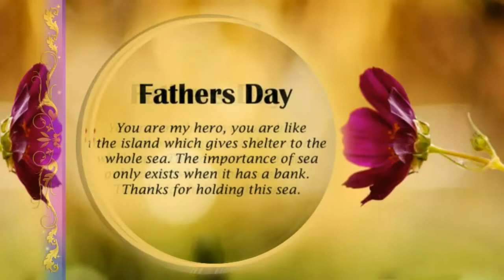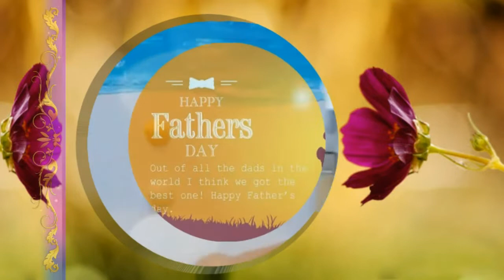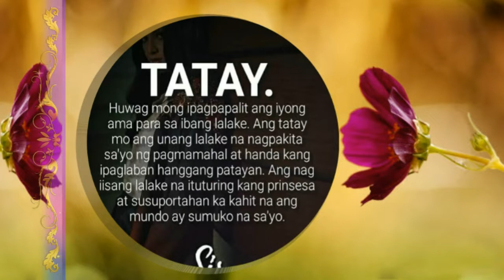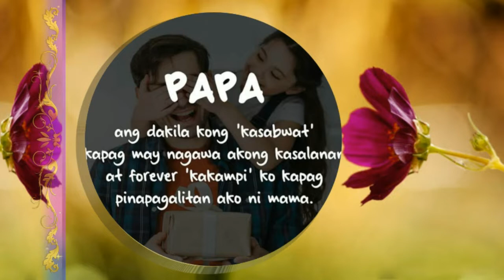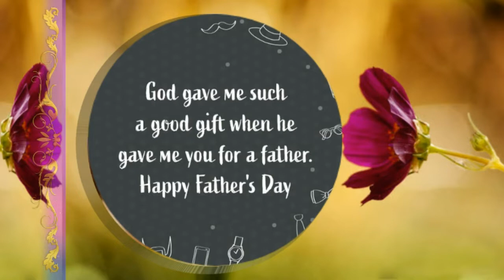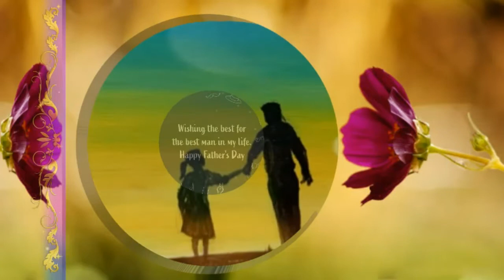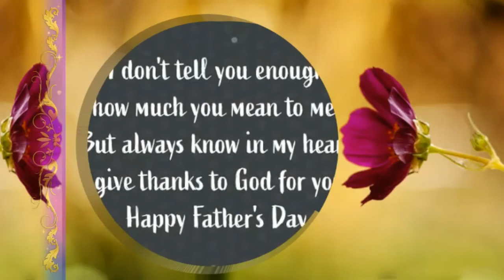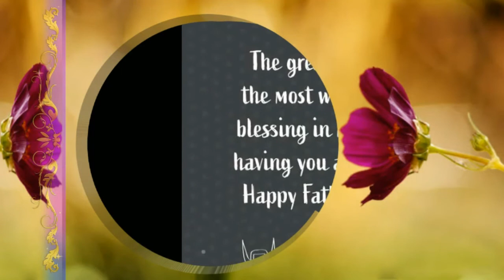FATHER'S DAY YOUTUBE STATUS